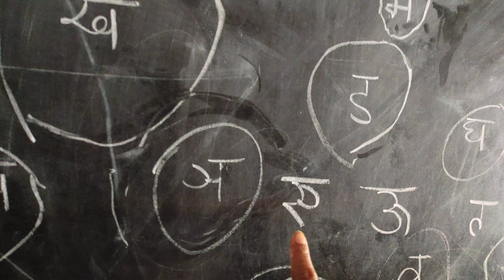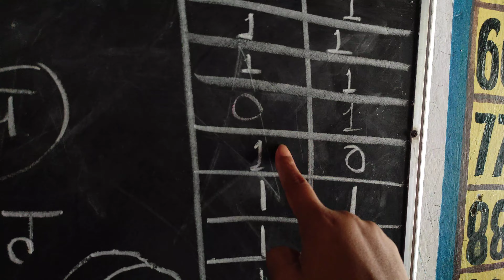महामुकाबला girls & boys